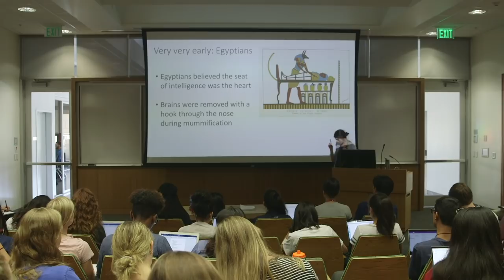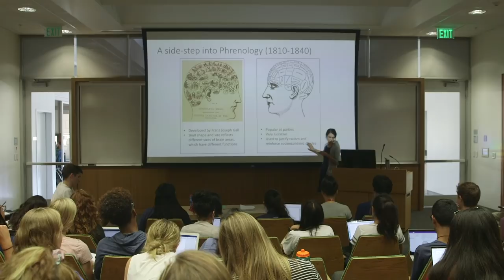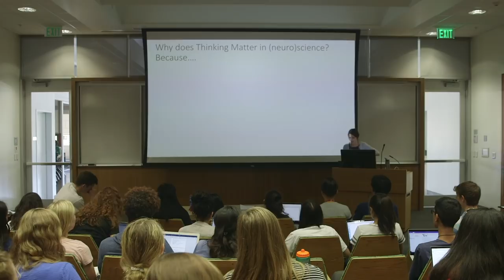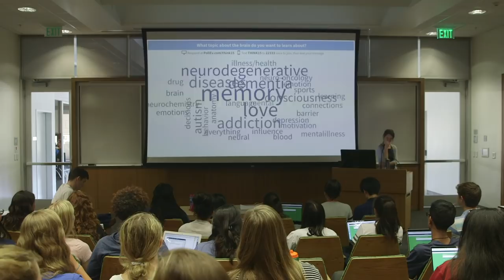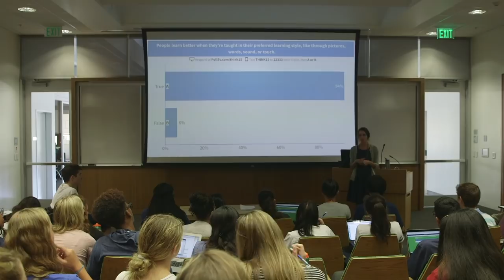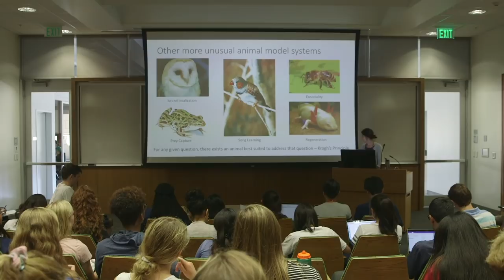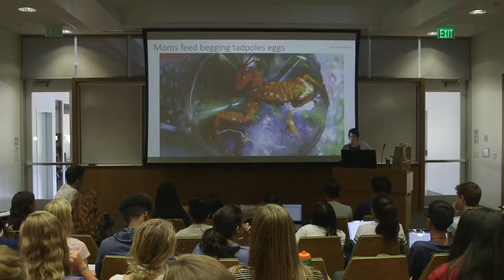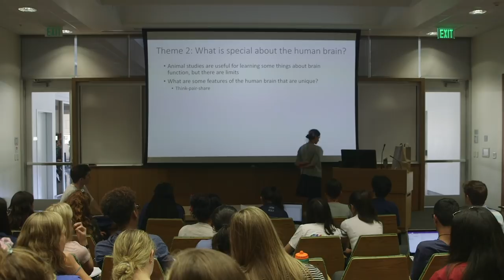THINK 15: How Does Your Brain Work?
How do the biology and chemistry of the brain create the mind that lets us talk, walk, laugh, love, learn, remember, and forget? What can neuroscience say about what makes us human? How can we ask questions about the brain that are observable, testable, and answerable? Lauren O'Connell, assistant professor of biology, delivers the first lecture of THINK 15.